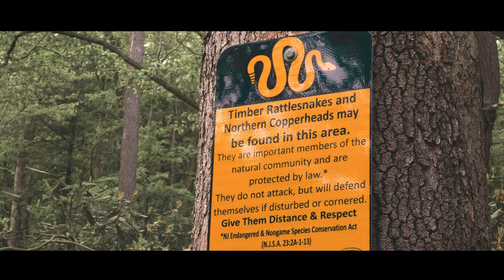Bearfort Mountain/Surprise Lake | Hike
We had a great time hiking this trail, until it started absolutely down-poring. I hope you enjoy the footage we got before that.
Shot on the Panasonic CX10.